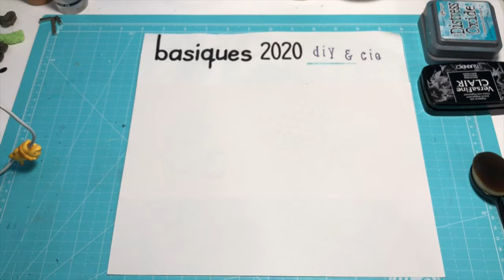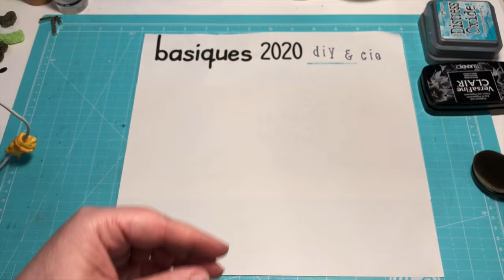Haul "DIY and Cie" - Collection "Basiques"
La nouvelle collection "Basiques" vient de sortir chez DIY and Cie Ce ne sont pas des basiques ordinaires ;) Je vous montre tout en détail.

Mettez en commentaire le produit que vous avez envie de voir en action dans une création ;)

Christelle LM